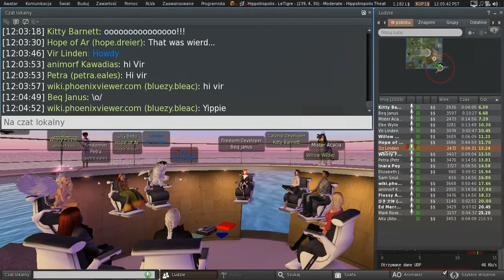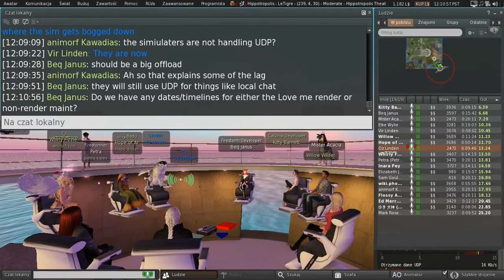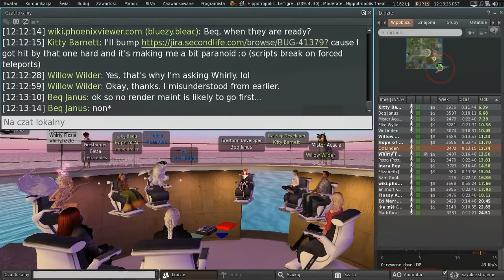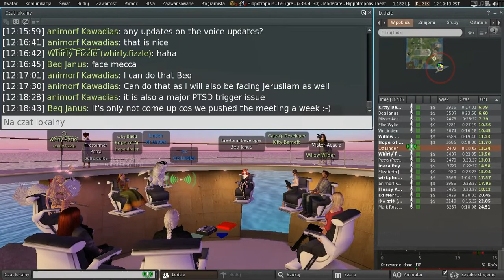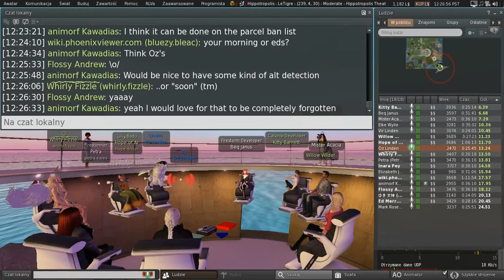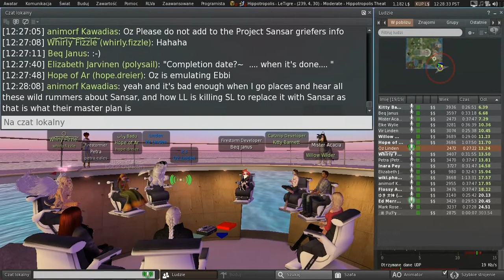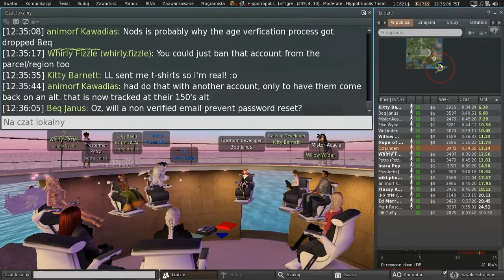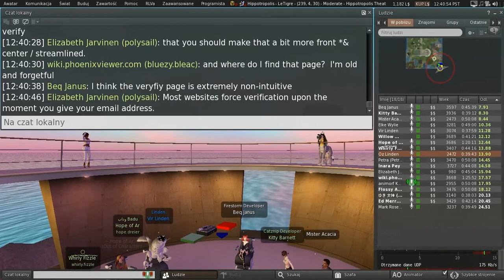Second Life: Third Party Viewer meeting (17 February 2017)